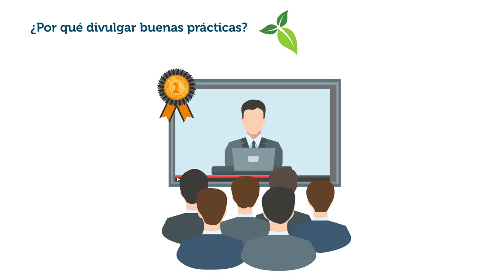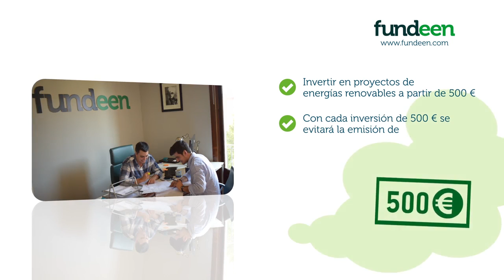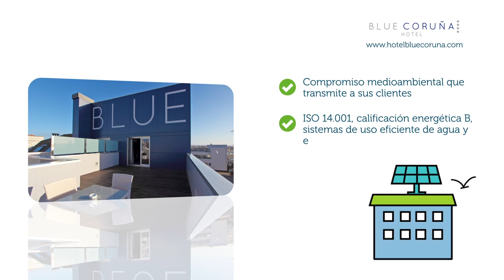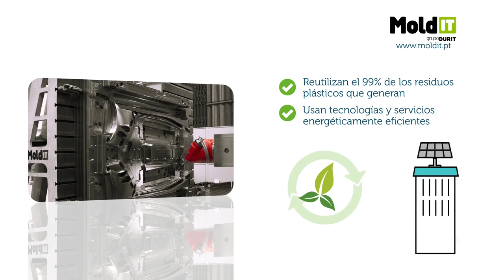Interreg Low Carbon - Buenas prácticas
En este vídeo de buenas prácticas y casos de éxito empresariales para la reducción de la huella de carbono se pueden conocer algunas de las prácticas que se han podio desarrollar dentro del proyecto Interrreg Low Carbon. En este enlace dispones de toda la información